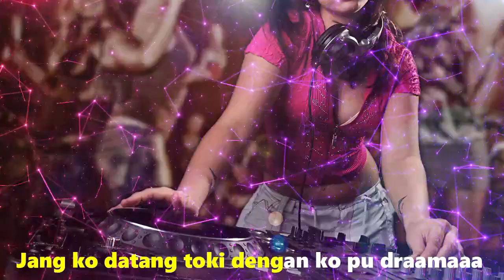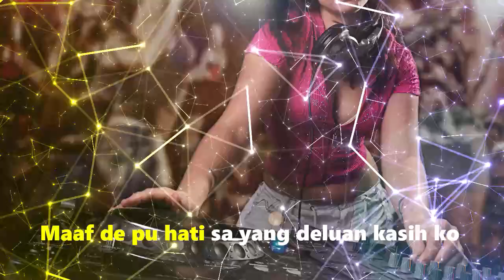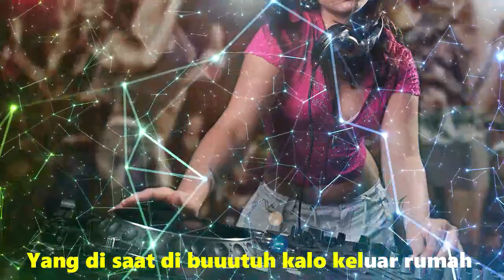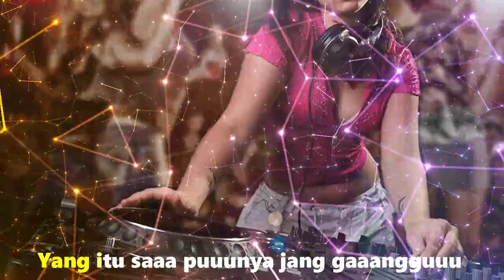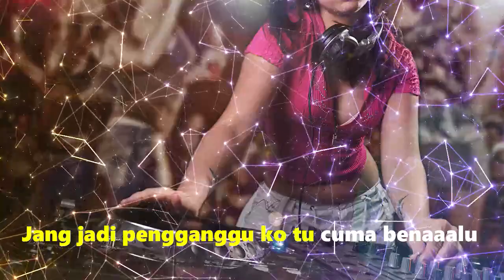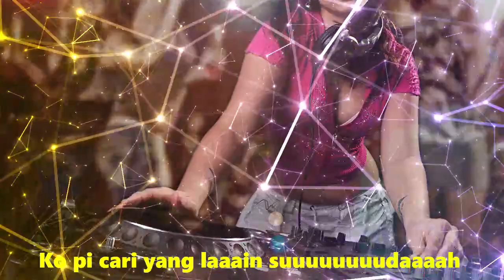Jang Ganggu - Shine Of Black (karaoke version)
There is no content like images, music & clips created / owned by us. This content is purely fan-made.